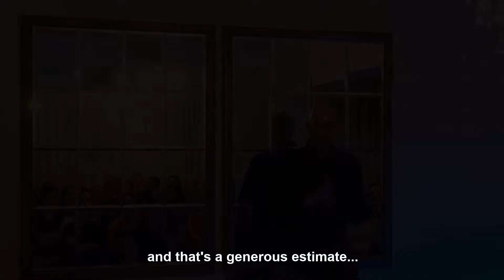What is Stuttering? (Excerpts from lecture)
Excerpts from a lecture I gave in March 2019 about my journey with stuttering.